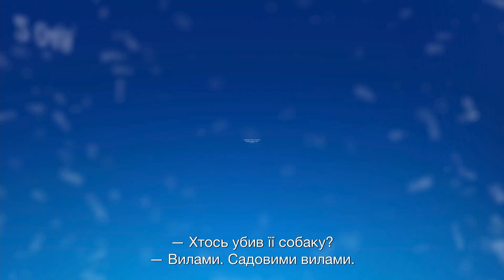Загадкове нічне вбивство собаки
Перед 15-річним Крістофером лежить мертвий сусідський собака - його закололи вилами. На годиннику сім хвилин на першу, і хлопчик - головний підозрюваний. Щоб розслідувати загадкове вбивство тварини, він записує всі факти, хоча батько забороняє йому втручатися в цю історію. У Крістофера гострий розум, він сильний в математиці, але мало що розуміє в повсякденному житті. Він не виносить дотиків, не довіряє незнайомим і ніколи не сходить зі звичного шляху. Крістофер ще не знає, що розслідування переверне все його життя.

Детективний роман Марка Хеддона «Загадкове нічне вбивство собаки» розійшовся тиражем більше 2 мільйонів примірників і був нагороджений престижною Вітбредовською премією як краща книга року 2003 року.